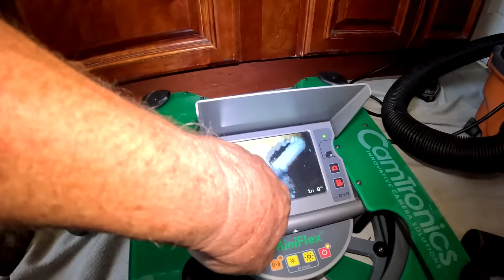We didn’t REGRET connecting VAN MUFFLER to rat infested OVEN…..